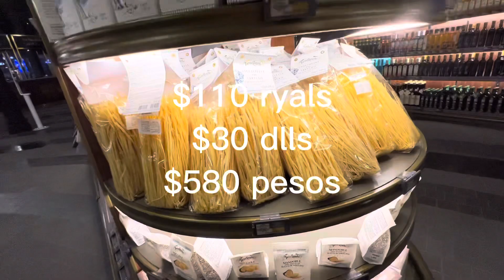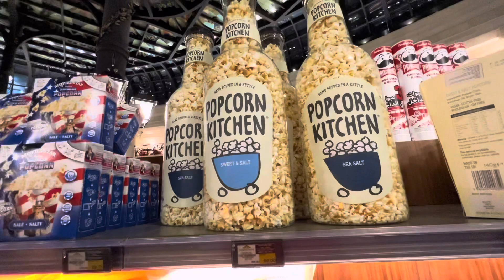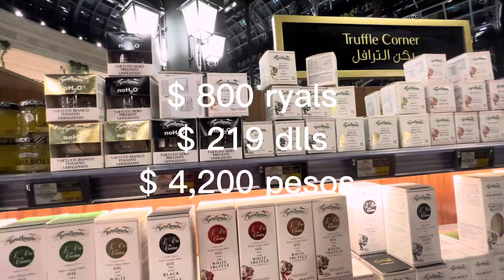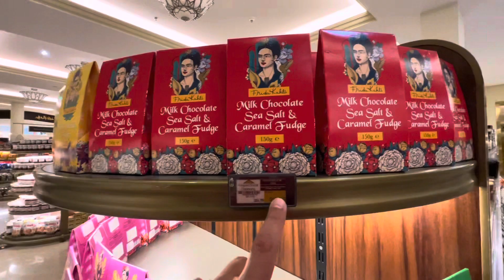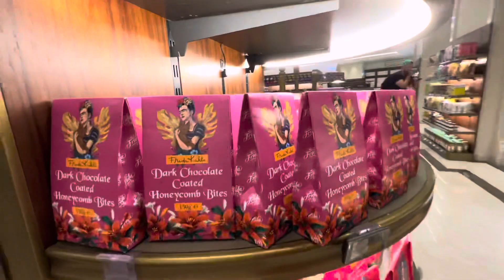Así es un Supermercado de MILLONARIOS🤑 en Qatar 🇶🇦 #13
Vivamos juntos el Mundial